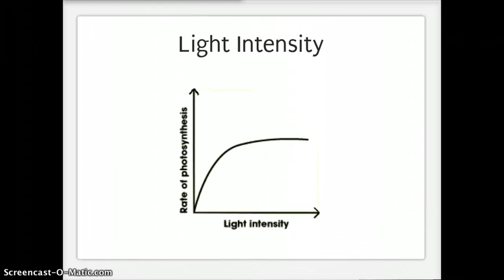Factors Affecting the Rate of Photosynthesis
Several environmental factors influence the rate of photosynthesis.